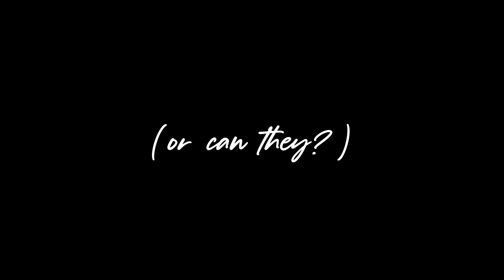Becoming a male au pair with @thebropair | AuPairWorld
Can guys be au pairs, too? Jarryd (the Bropair) says YES and tells 4 REASONS why a gap year as a male au pair is one of the best gap year choices a guy can make.

Chapters
[00:00] Intro
[00:47] What's an au pair?
[01:05] Male au pairs featured
[01:14] Finding a family as a male au pair
[01:33] Why I took a gap year as a male au pair
[01:58] Reason #1: Traveling
[02:36] Reason #2: Personal growth
[03:11] Reason #3: Education
[03:50] Reason #4: Fun work
[04:08] Bonus Reason
[04:40] Outro

Are you a male and would like to become an au pair? Register today for free:

Would you like more information about male au pairs?

Follow Jarryd and stay in touch with him!